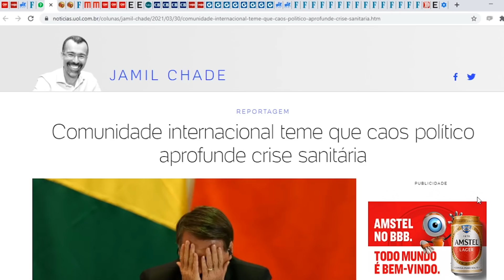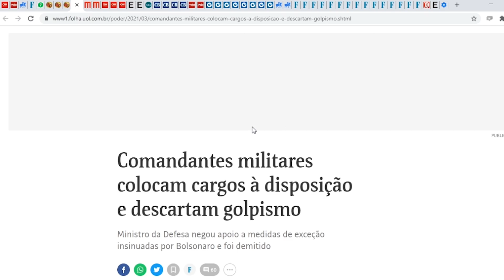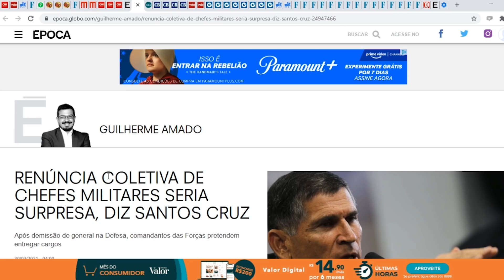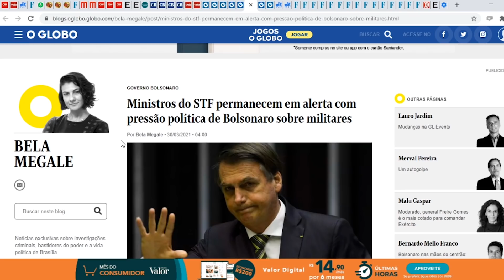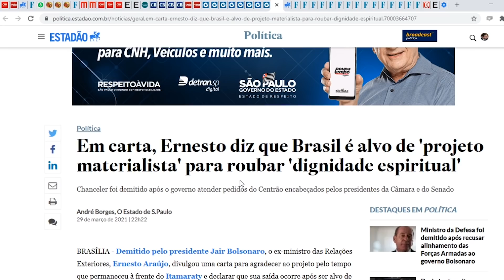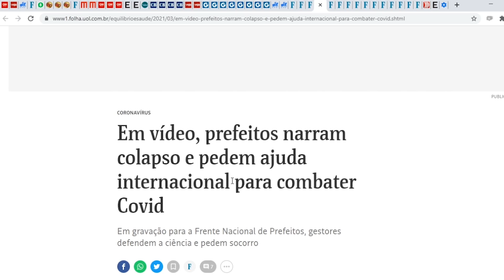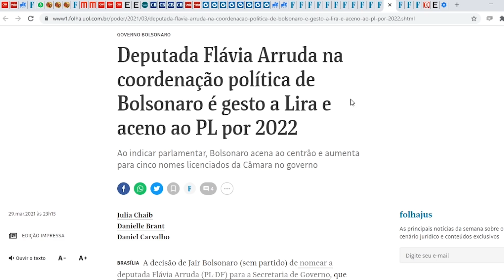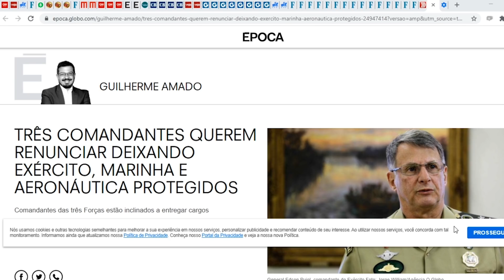Militares desafiam Bolsonaro e recusam dar golpe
ASSISTA AGORA --- Edson Pujol (Exército), Antonio Carlos Moretti (Aeronáutica) e Ilques Barbosa (Marinha) ouvirão novo ministro da Defesa